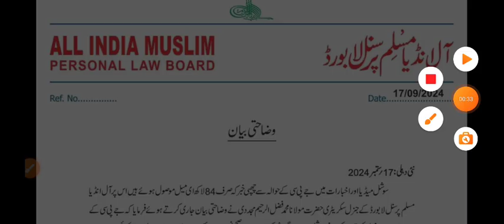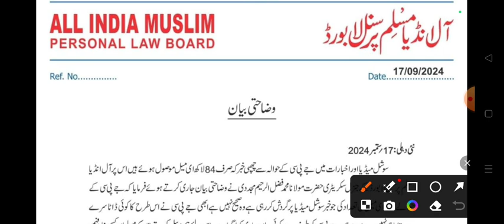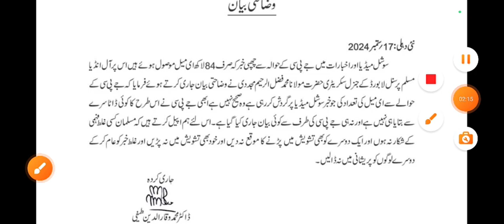jpc ko ab tak kitna mail pahuncha waqf board wala / Jpc ka New Notice/